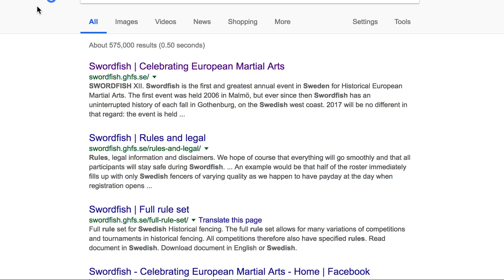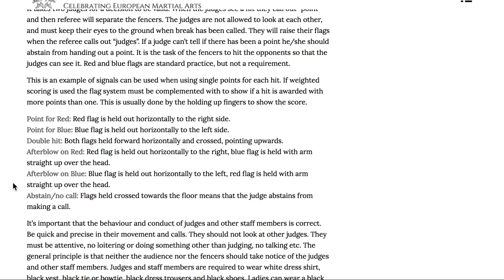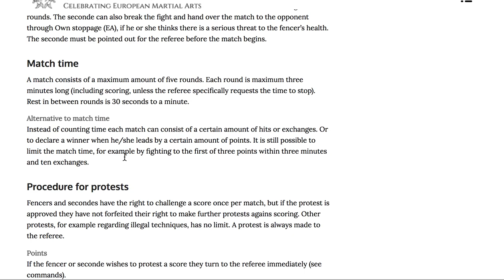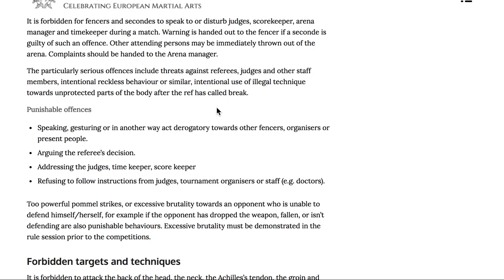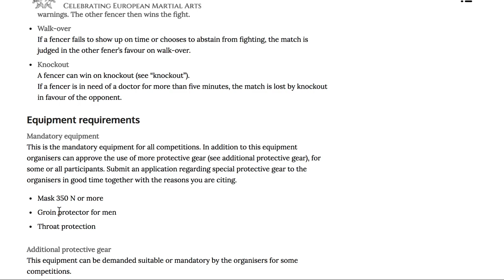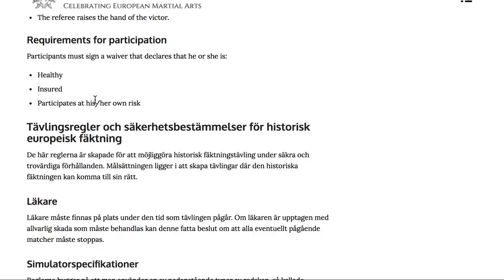Let's Look At Swordfish HEMA Longsword Fencing (Viewer Request)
Courtesy of all of you, we look at a Swedish HEMA (Historical European Martial Art) tournament format that involves longsword exchanges. This is part of the Swordfish tournaments. HEMA is one of greatest things that this channel discovered. We never knew of such increasing popularity of Western Martial Arts. Let us know what you think, and how could the battle have gone differently?

Follow them on Facebook: fightswordfish